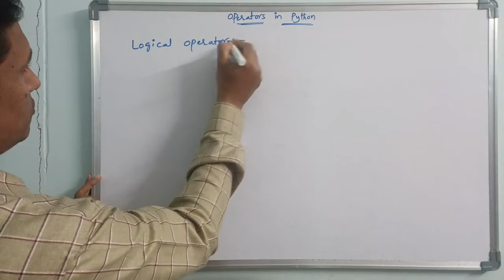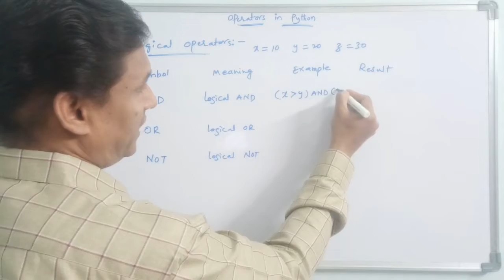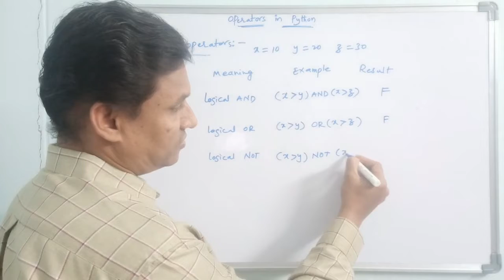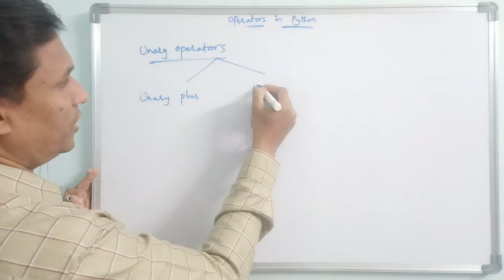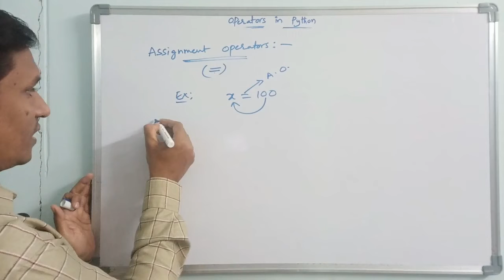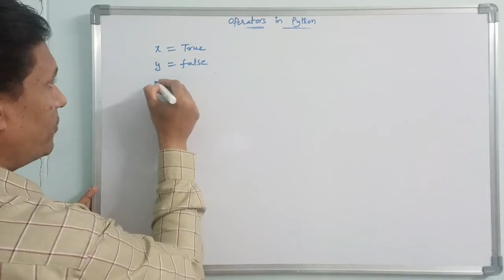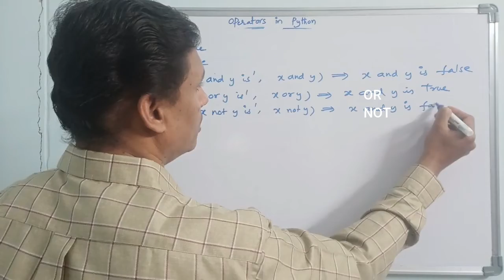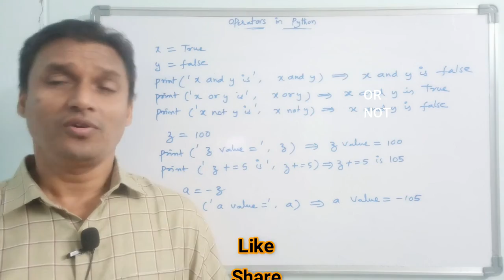Operators in Python | Operators (Logical, Unary & Assignment) PART-II | Python Tutorial in Telugu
Operator : Operator is a special symbol used to perform a particular operation on operands.
1. Arithmetic Operators
2. Relational Operators
3. Logical Operators
4. Unary Operators
5. Assignment Opertors
6. Bitwise Operators
7. Membership Operators
8. Identity Operators

Operators in Python | Operators (Arithmetic & Relational) PART-I | Python Tutorial for Beginners
 operators
operators in python
python operators
types of operators python
python programming
python coding
python language
python tutorial
 in telugu
sudhakar bogam
portable
python shell
python script
learn python
python operators in telugu
assignment operators in python
telugu tutorials Operators in Python | Operators (Logical,Unary & Assignment) PART-II | Python Tutorial in Telugu
logical operators
unary operators
assignment operators